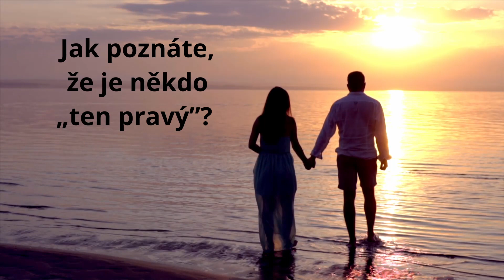Jak poznáte, že je někdo "ten pravý"? | Sadhguru o seznamovacích aplikacích a vztazích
Během setkání na bombajské části cesty v rámci hnutí Zachraňme Půdu, odpovídá Sadhguru na otázku týkající se milostných vztahů a vysvětluje, co znamená mít smysluplný milostný vztah.